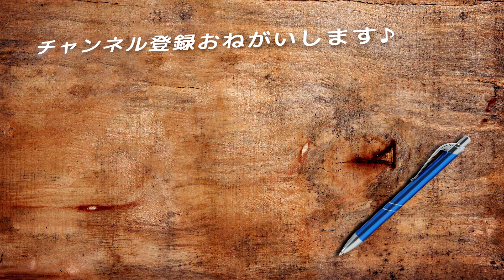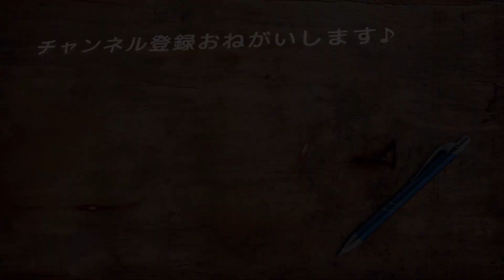リメンバーミー弾いてみよう♪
やっと見てきた